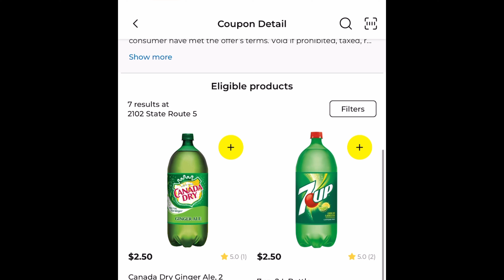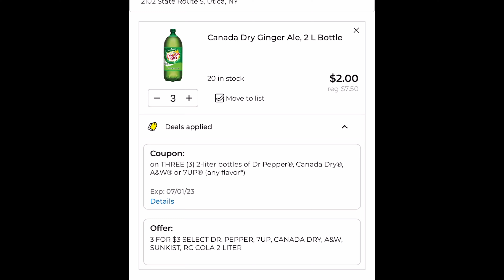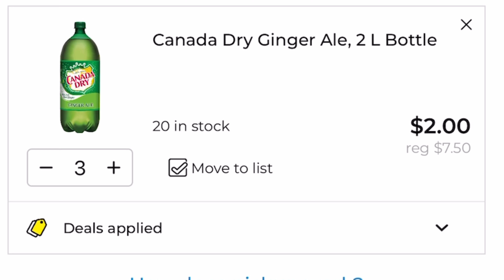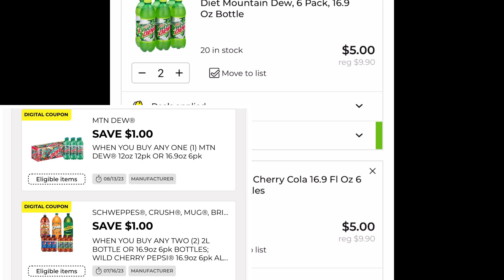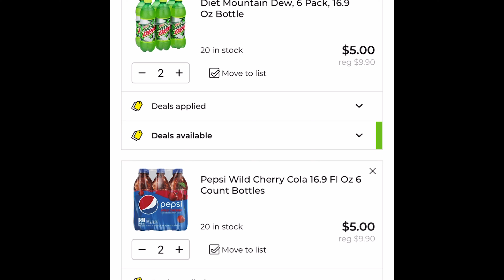🔥🔥vámonos por las sodas 🔥🔥🔥solo 3 días